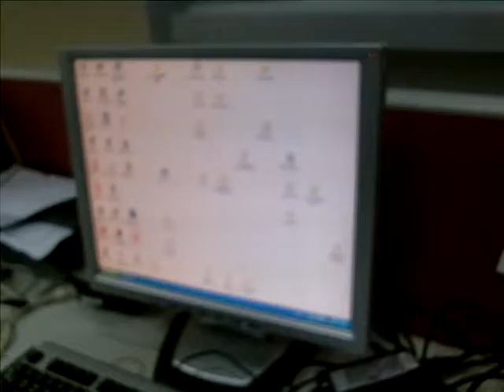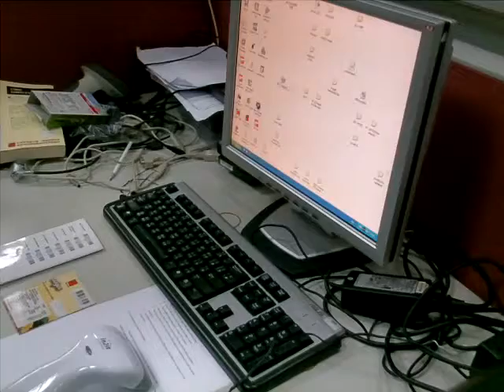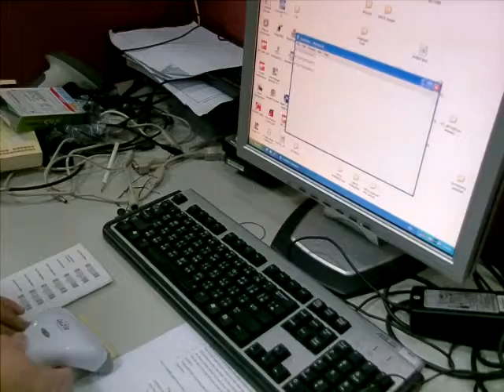C64V5 08 30 2009 05 07